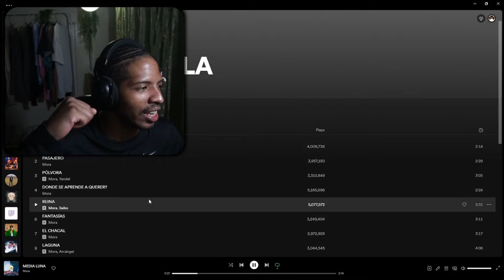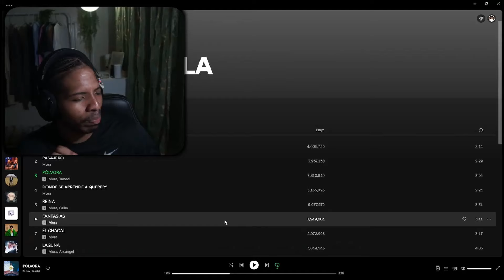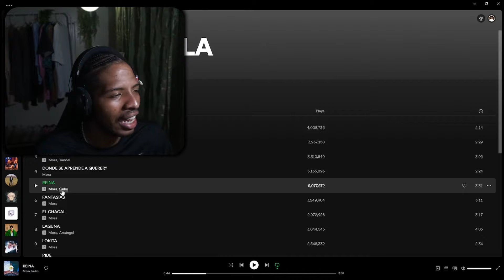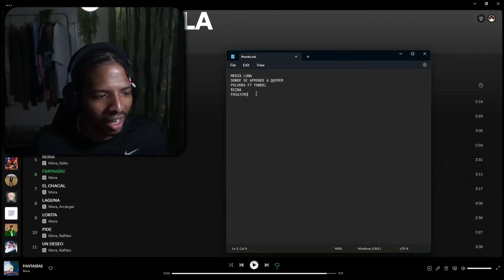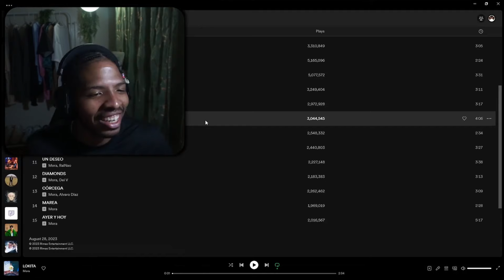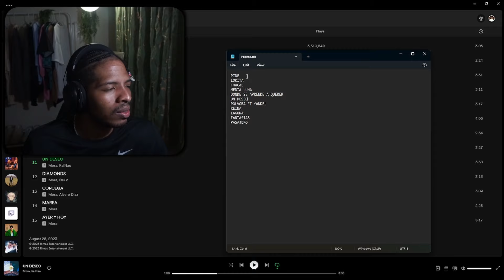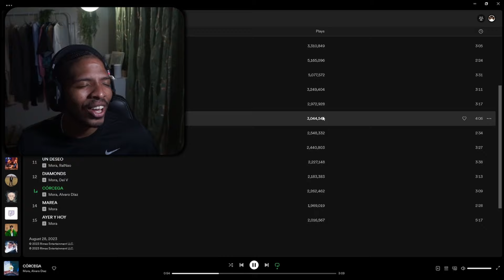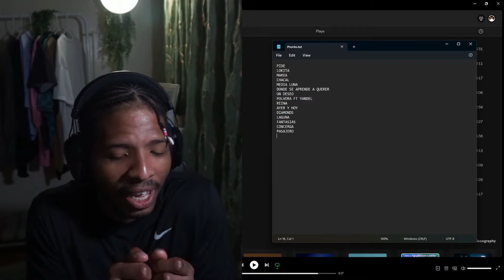Aqui no Reaccionamos a un ALBUM, aqui se disfruta el ALBUM "ESTRELLA" de Mora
~Social Media ~

Si lees esto, Espero verte de vuelta por aqui 🤍
~AP